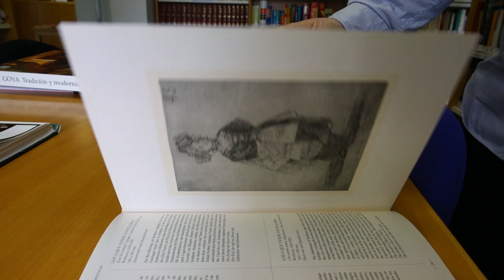Entretien avec Luisa Castro, directrice de l'institut Cervantes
La directrice de l'institut Cervantes, Luisa Castro, raconte les dernières années de la vie de Goya.